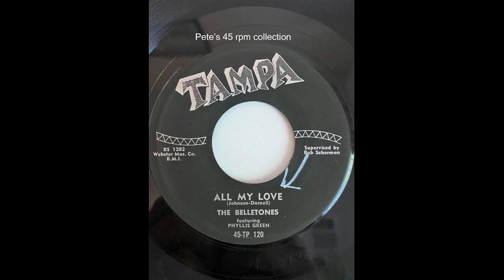All My Love by The Belletones feat. Phyllis Green on Tampa 120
A nice female group sound from California. I don’t know anything about the group. It appears that this was their only release and then the group just disappeared like so many other one and done vocal groups in the 1950’s. Transferred from my original 45.